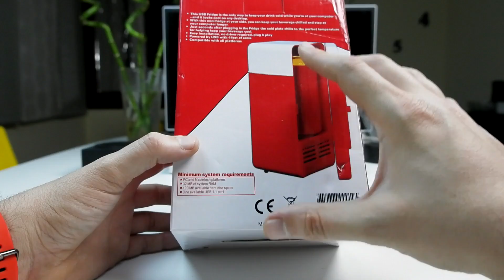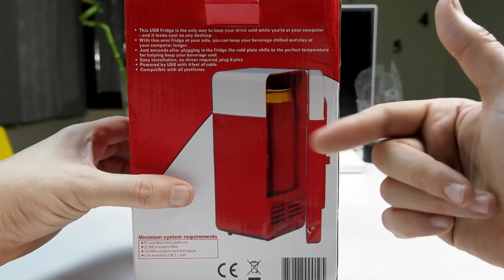Usb Ψυγείο για αναψυκτικά και ροφήματα! 2 in 1 Mini USB Refrigerator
Και όμως δουλεύει!

Μέσα του υπάρχει ενα στοιχείο Peltier αυτο το υλικό τραβάει την ζέστη απο την μια μεριά και την μεταφέρει στην αλλη που εχει τις ψύκτρες και τον ανεμιστήρα.

Δεν σου λεω οτι θα σου κανει ενα ζεστο ρόφημα τερμα παγωμένο οπως να το είχες σε κανονικό ψυγείο για πολλές ωρες αλλα κατεβάζει την θερμοκρασία αρκετά και διατηρεί το ποτο σου κρυο.

Η ζεστή λειτουργία δούλεψε μια χαρά.
Promotions που τρέχουν

Μαζεμένα ολα τα κουπόνια και οι προσφορές απο τα κινεζομαγαζα

Mi5 Gearbest
Με το κουπονι MI564GBA

Original Xiaomi Mi Band 2 Heart Rate Monitor Smart Wristband
price: $22.39
3000 pcs

Xiaomi Smart 1080P WiFi IP Camera Official Version
price: $23.89
500 pcs